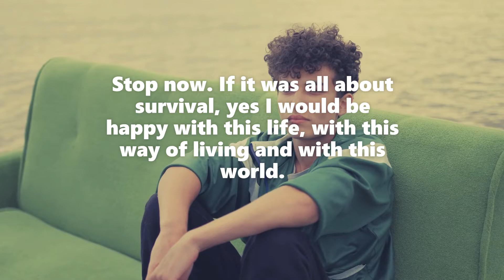NOT ANYMORE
Long live the King. We say so, billions of us - all kings. Stop now. If it was all about survival, yes I would be happy with this life, with this way of living and with this world. If it was all about living a long life we would be all good, wouldn’t we? But it's not about that, not anymore, is it? One, two, three. Happiness to the people.